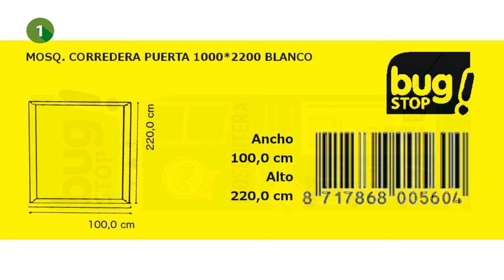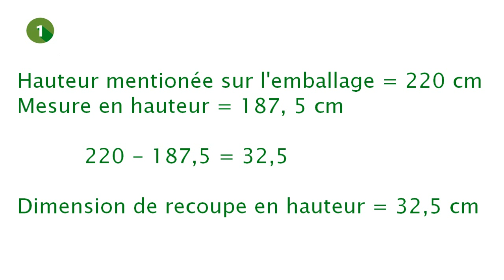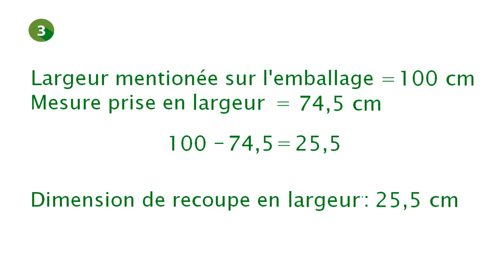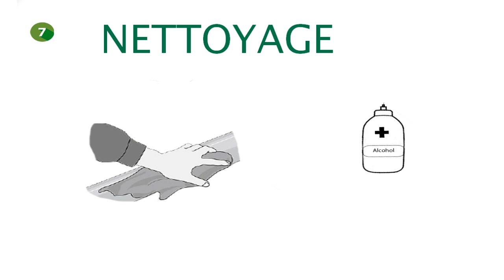Moustiquaire Porte Coulisante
Notice vidéo d'installation de la moustiquaire coulissante Bug Stop! pour ouverture de fenêtre. Découvrez pas à pas dans cette vidéo comment installer votre moustiquaire.